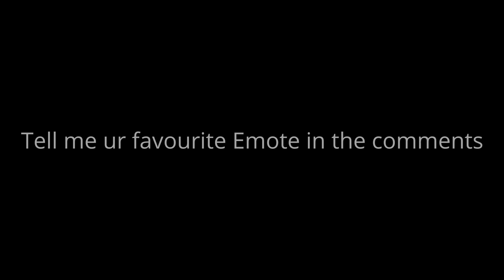Roblox ZeeWorld | All ZeeWorld Emotes Season 3